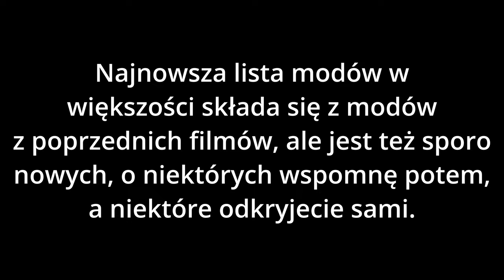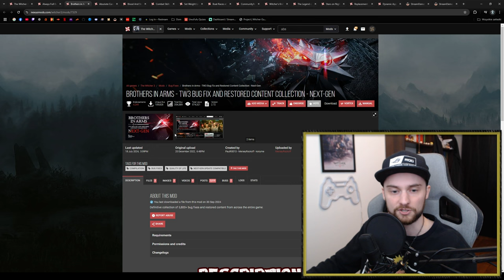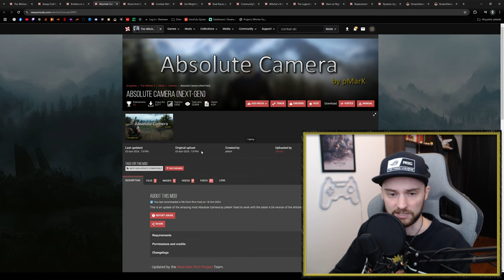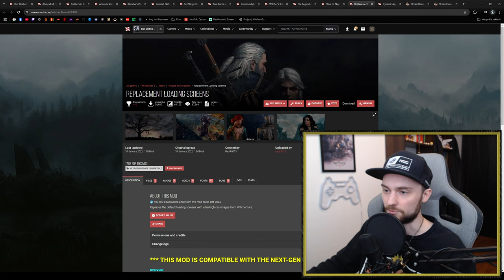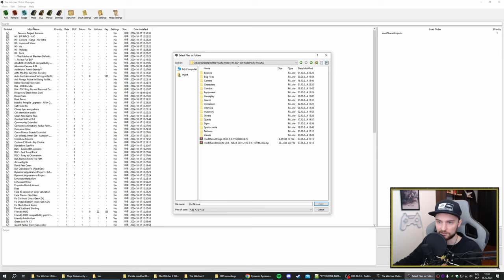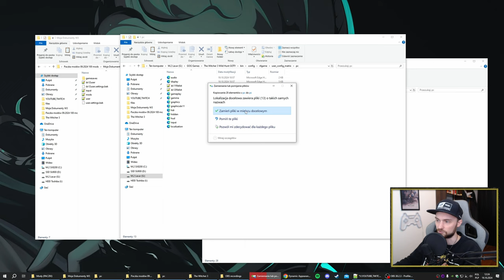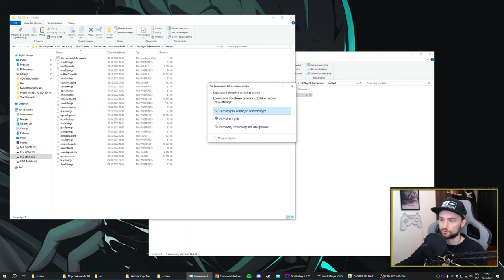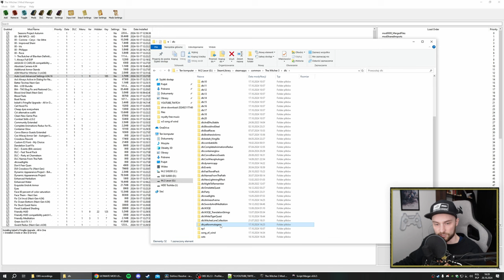NOWY PAKIET 100+ MODÓW DO WIEDŹMINA 3 (BEZ MERGOWANIA SKRYPTÓW) | Poradnik Instalacji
Siemson!
W dzisiejszym filmie przedstawię Wam nowiutki pakiet lekko ponad 100 modyfikacji do Wiedźmina 3: Dziki Gon. Nie będę się tu rozwodził o każdym modzie, gdyż praktycznie większość z nich już znacie. Trochę dodałem, trochę odjąłem i przede wszystkim zmergowałem dla Was skrypty, żebyście Wy nie musieli.
Miejcie na uwadze, że rozwiązania ukazane w filmie są moją własną opinią.

Pozdro!

Rozdziały/timestampy:
00:00 - 00:54 Wstęp
00:54 - 03:16 Co przygotowałem
03:16 - 06:23 Przykładowe nowe mody do paczki
06:23 - 11:47 Instalacja modów, plików skryptowych i spolszczeń
11:47 - 13:12 Test gry
13:12 - 13:49 Usuwanie niechcianych modów
13:49 - 14:20 Zakończenie

Wszelkie prawa autorskie modów należą do ich tworców, nie jestem autorem modów a jedynie przedstawiam takowe na mocy przepisów regulujących prawo cytatu art. 6 ust. 2 lit b) i art. 9 dyrektywy 96/9/WE o ochronie baz danych i art. 5 ust. 3 lit d) dyrektywy 2001/29/WE, tzw. „internetowej".

Muzyka użyta w filmie pochodzi z gier Wiedźmin, Wiedźmin 3, TES V: Skyrim, Kroniki Myrtany, Gothic 3, Gothic

tagi: wiedzmin3, mody, cdprojektred